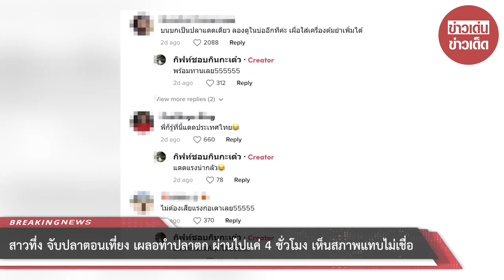สาวทึ่ง จับปลาตอนเที่ยง เผลอทำปลาตก ผ่านไปแค่ 4 ชั่วโมง เห็นสภาพแทบไม่เชื่อ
เรียกได้ว่าเป็นอีกหนึ่งเรื่องราวสุดอึ้ง เมื่อสาวผู้ใช้ TikTok @giftxskin ได้ออกมาโพสต์คลิปเล่าเรื่องราวสุดตะลึง หลังเธอได้จับปลาในบ่อตอนเที่ยง หลังจากนั้นผ่านไป 4 ชั่วโมง เพิ่งสังเกตว่าเผลอทำปลาหล่นตากแดดไว้ ก่อนเก็บขึ้นมาดู เห็นสภาพแทบไม่อยากจะเชื่อ แบบนี้มันเกินไปไหม

 โดยผู้โพสต์ระบุข้อความว่า “แล้วอากาศก็ร้อนเหมือนซ้อมตกนรกอะ” พร้อมกับระบุในคลิปว่า “แดดประเทศไทยสร้างเรื่อง ที่บ้านลงปลากันตั้งแต่เที่ยง แล้วมีปลาที่ตกหล่นไม่ได้ไปพร้อมเพื่อน ๆ นอนตากแดดตั้งแต่เที่ยง มาเจอน้องเขาอีกที 4 โมงเย็น รู้สึกปลาแห้ง ๆ เลยบิดดู สรุปเนื้อปลาข้างในคือสุก”

ซึ่งจากคลิปจะเห็นว่า เป็นบรรยากาศที่บ่อน้ำแห่งหนึ่งซึ่งมีการดูดน้ำออกจนแห้งเพื่อจับปลา โดยทางบ้านของเธอจับปลาส่วนใหญ่ออกไปเสร็จตั้งแต่ตอนเที่ยง แต่พออีก 4 ชั่วโมงให้หลัง เมื่อกลับมาดูอีกครั้งก็เจอกับสภาพของปลาตัวหนึ่งที่ตกหล่นนอนตายอยู่บนบก ก่อนพอลองจับตัวมันหักออกดู ก็พบว่าเนื้อปลาด้านในโดนแดดจนสุกทั้งตัวไปเลยทีเดียว

ทั้งนี้ หลังจากคลิปดังกล่าวถูกแชร์ออกไป ได้รับความสนใจจากชาวเน็ตและเข้ามาคอมเมนต์กันเป็นจำนวนมาก หลายคนเห็นสภาพปลาแล้วต่างอึ้งไปตามๆกัน พร้อมกับสะพรึงกับแดดเมืองไทยเป็นอย่างมาก นอกจากนี้ยังเข้ามาแซวสนั่น อาทิ “ปลาอยู่บนบกแป๊บเดียวก็กลายเป็นปลาแดดเดียวแล้ว” , “แบบนี้ไม่ต้องเสียแรงก่อเตา” , “มาถึงยุคที่ไม่ต้องทอดปลาแล้วเหรอ” , ปลาสุกได้ด้วยแดดเมืองไทย” เป็นต้น

00:00 - Intro
00:10 - News
01:00 - Minute